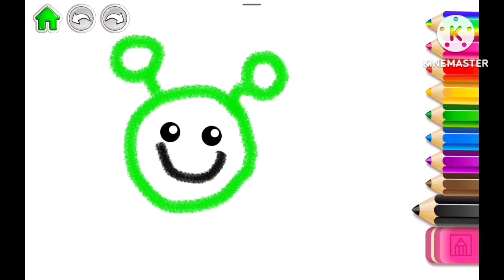That's No HAHAHAHAHAHA Csupo Remake V9 EARAPEEEEEEEEEEEEEEEEEEEEEEEEEEEEEEEEEEEEEEEEEEEEEEEEEEEEEEEE